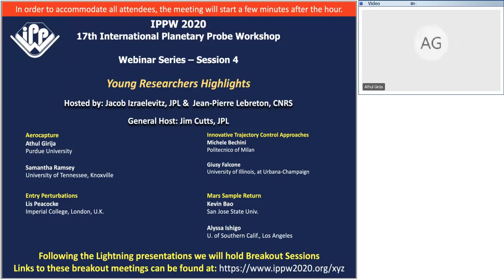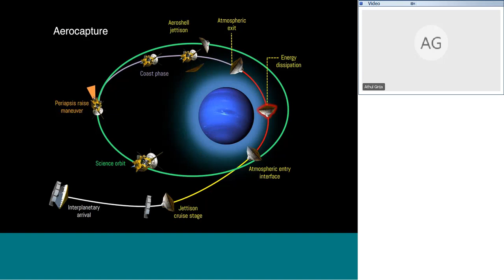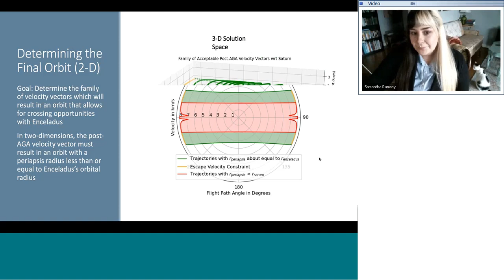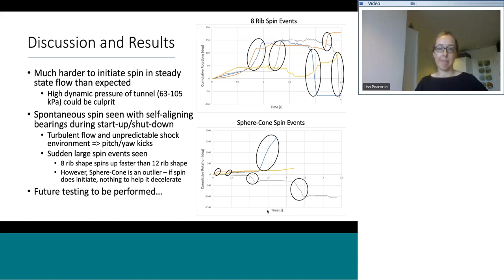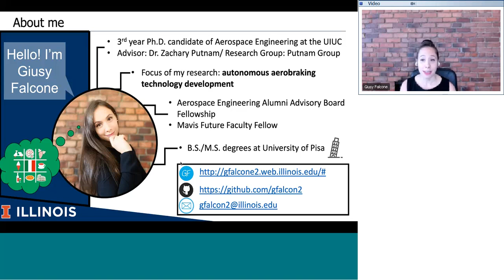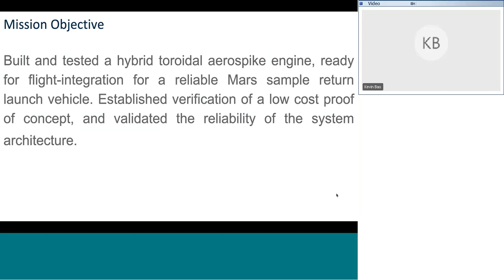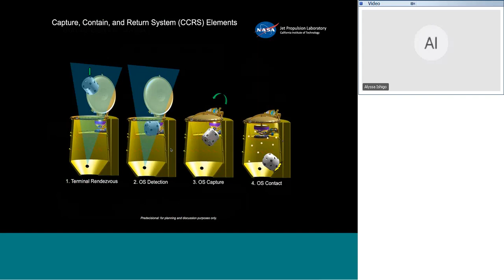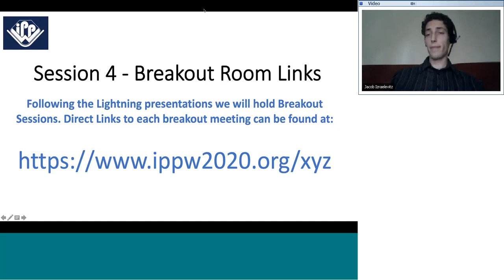IPPW 2020 - Session 4 Lightning Presentations by Young Researchers